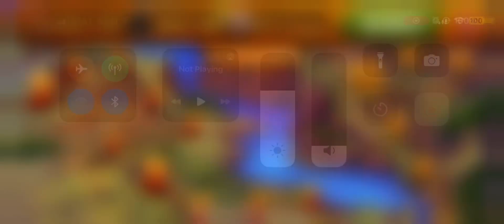Wild West Saga GamePlay #181: Area 3, ~51 bf Pioneers